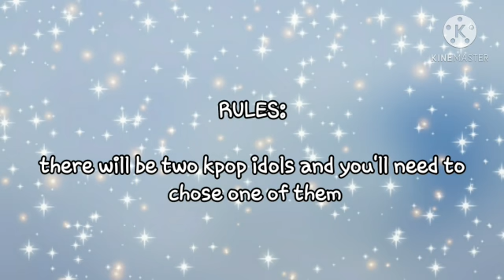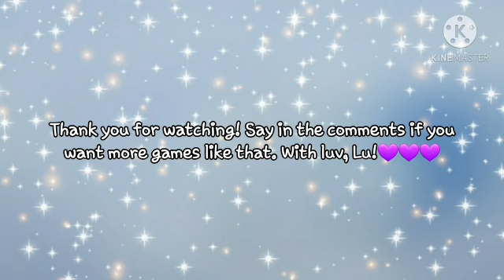SAVE ONE ~ DROP ONE (Kpop Game)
Sorry for any mistakes, i have made this video on the spot and very fast. I hope you enjoy it and Merry Christmas everybody!🎅🏻🙌🏻🎄🎉🎁